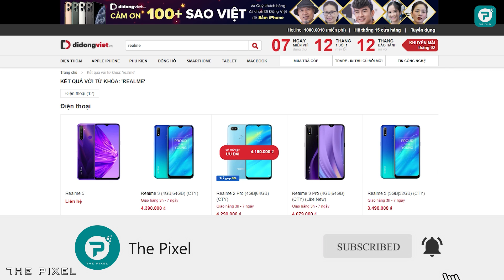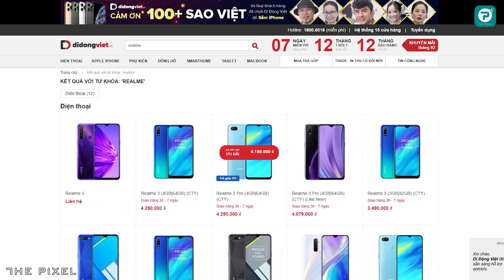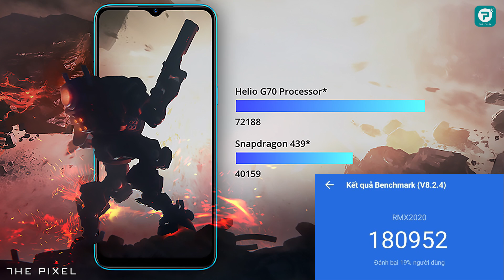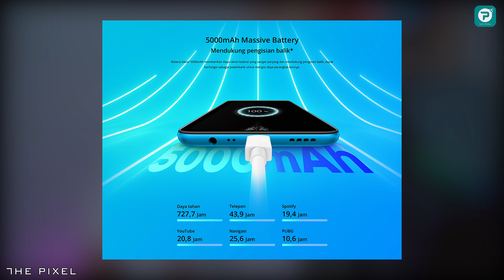Chia sẻ trải nghiệm Realme C3: Cạnh tranh với Vsmart Joy 3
Realme C3 là mẫu smartphone dưới 3 triệu đồng đang nhận được sự quan tâm lớn của người dùng khi chiếc máy này về thị trường Việt Nam sẽ là đối thủ cạnh tranh trực tiếp với Vsmart Joy 3. Realme C3 cùng Vsmart Joy 3 sẽ trở thành cuộc chiến rất hấp dẫn ở phân khúc dưới 3 triệu đồng trong thời gian tới. Vậy Realme C3 có những gì để cạnh trang với Vsmart Joy 3? Mời các bạn theo dõi video "Chia sẻ trải nghiệm Realme C3: Cạnh tranh với Vsmart Joy 3"